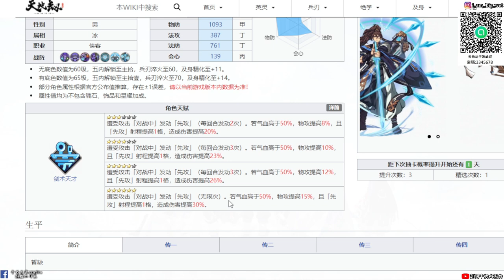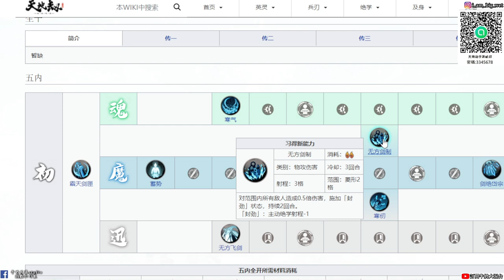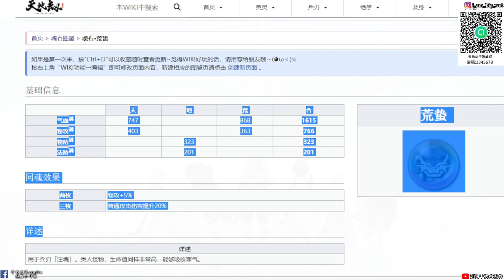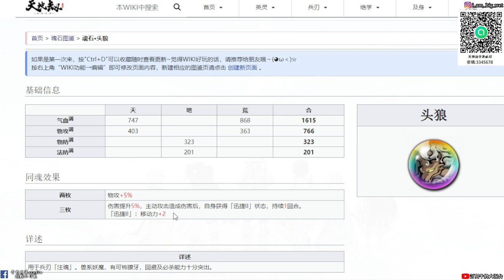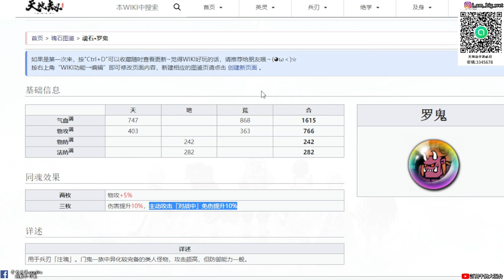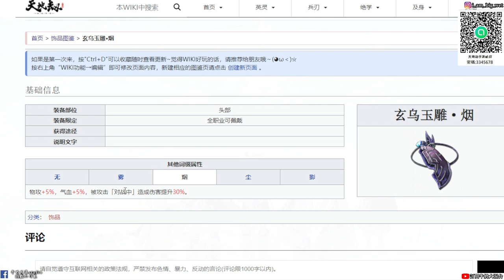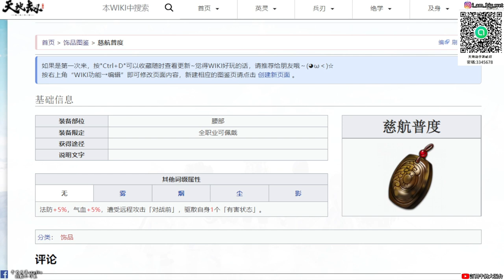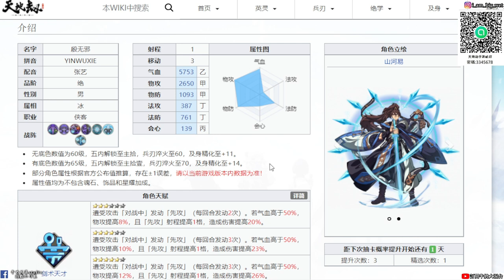【天地劫手遊】 天玄門少主 殷無邪|技能點法與魂石選擇|絕品飾品推薦|牛奶大濕台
00:00開始
00:03模組展示
00:10招式展示
00:52天賦介紹
02:10五內點法
06:00技能搭配
07:50魂石推薦
10:10飾品推薦

技能搭配

PVE
1.無方飛劍+霜天劍匣+寒仞

PVP
1.無方劍制+霜天劍匣+寒仞
2.無方飛劍+霜天劍匣+寒仞
3.霜天劍匣+劍絕岱宗+寒仞

魂石推薦:
頭狼、荒蟄(傷害可加到先攻上)、羅鬼

飾品推薦:

頭:玄烏玉週煙
物攻+5%，氣血+5%，被攻擊「對戰中」造成傷害提升30%。

衣:流光鏡玉
氣血+5%，遭受近戰攻擊「對戰前」，若自身氣血高於80%，則物防+15%，反之物攻+15%

衣:鑲蛇銀佩塵
物防、氣血+5%，遭受近戰攻擊「對戰前」，對敵方施加「虛損II」和「失智II」狀態，持續1回合。
「虛損II」：物理免傷-20%
「失智II」：法術免傷-20%

腰:慈航普度
法防+5%，氣血+5%，遭受遠程攻擊「對戰前」，驅散自身1個「有害狀態」。

手部:幽都王璽
物攻+5%，移動力+1

手部:千稜幻玉塵

全屬性+5%，被攻擊「對戰後」，自身獲得「迅捷II」狀態，持續1回合。 （每回合發動1次）
「迅捷II」：移動力+2

以上資訊來自天地劫WIKI

2.如果有喜歡天地劫手遊的朋友，可以加入大濕的LINE社群
密碼:3345678